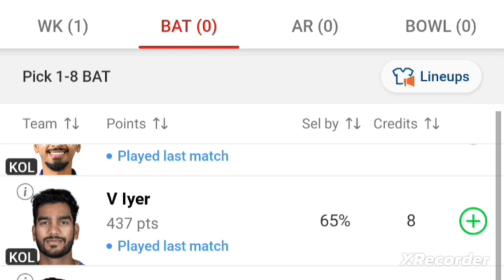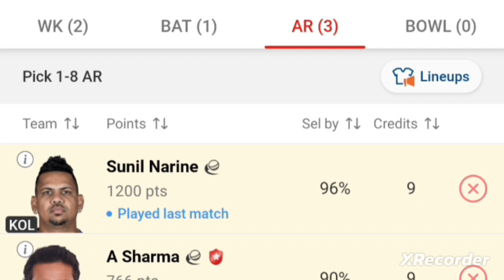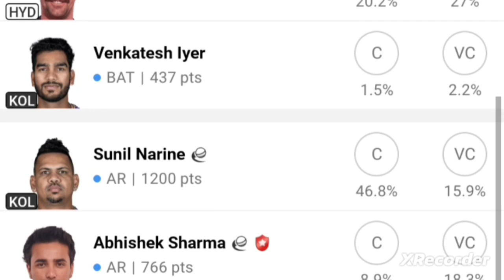KKR vs SRH dream 11 prediction, कोलकाता व हेंद्राबाद ड्रीम 11 की भविष्यवाणी।।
Kkr vs hyderabad dream11 prediction
kol vs srh dream11
srh vs kkr dream11 team today
kkr vs srh dream11 team of today match
kkr vs srh dream11 prediction today match
srh vs rcb dream 11 team
kkr vs srh dream11 team today
kkr vs srh dream11 sl team